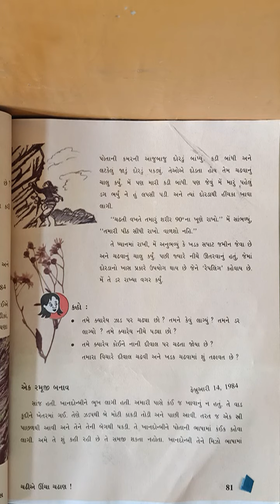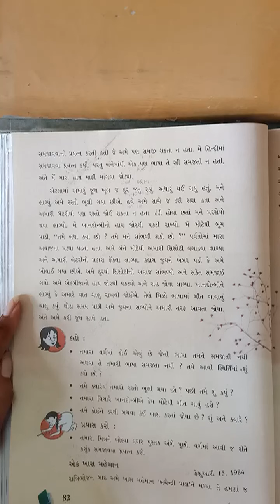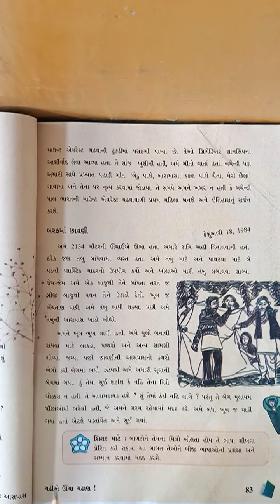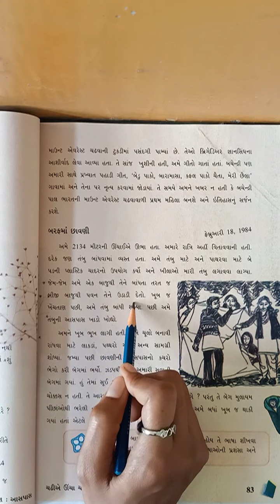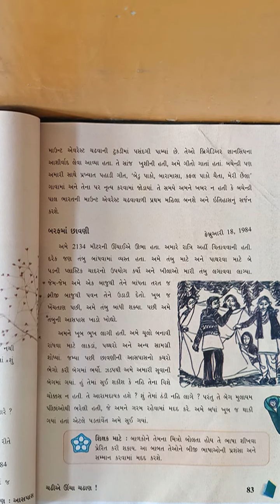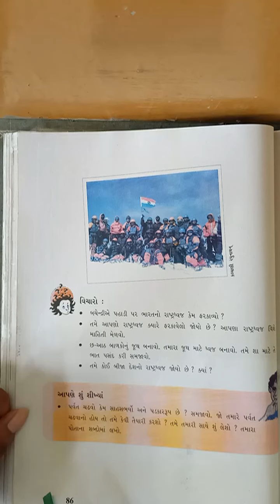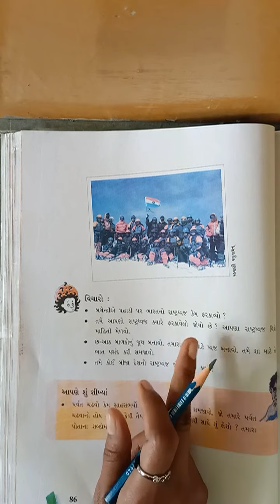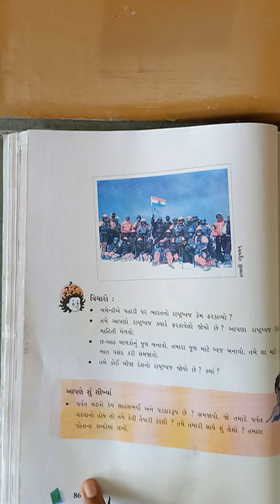VSJ PRIMARY std 5 Aaspas chapter 9 chadhiye uncha chdhan Part 3